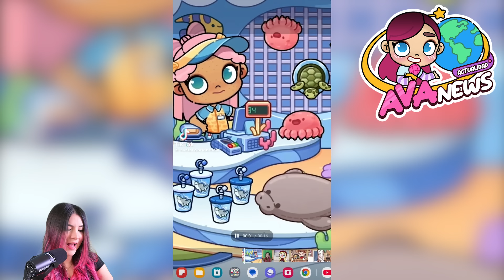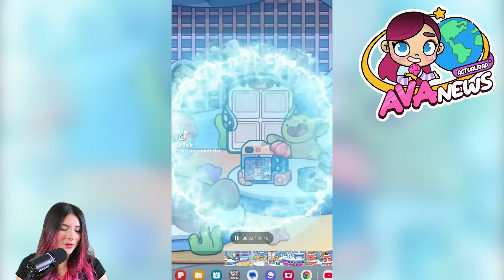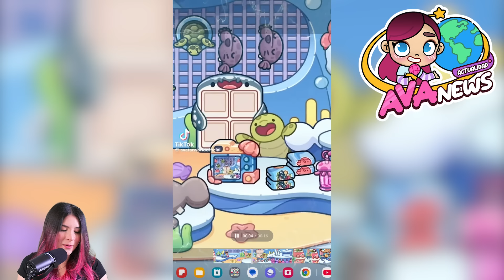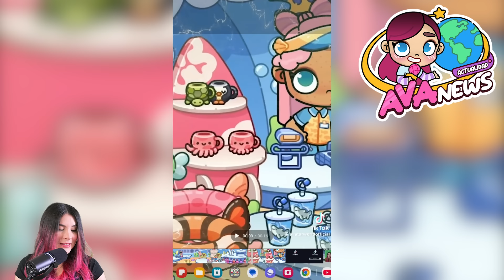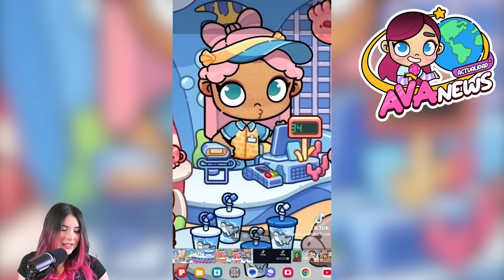¡ES OFICIAL! LLEGA EL NUEVO PARQUE ACUÁTICO de Avatar World *Nueva Actualización* | Sol Games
Canal de la Vida Real: @SolyLucas2.0
Canal de Sol y Lucas: @SolyLucas
Canal de Roblox: @solbloxyt
Deja tu comentario para saluditos👇